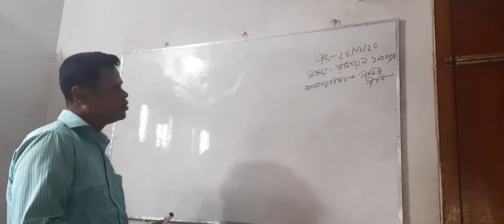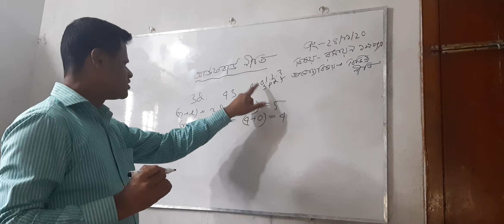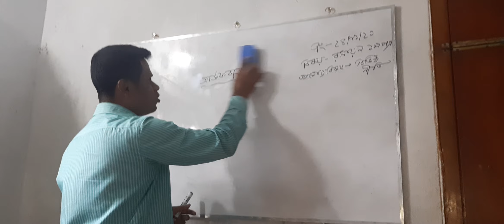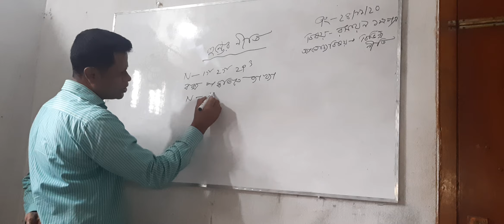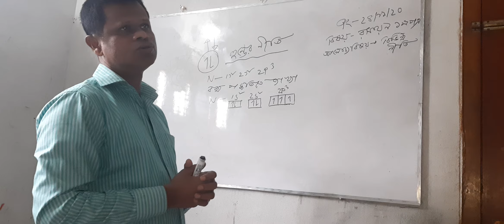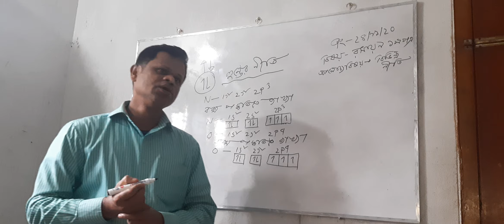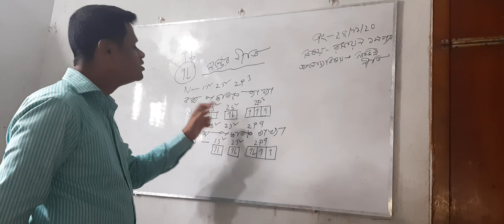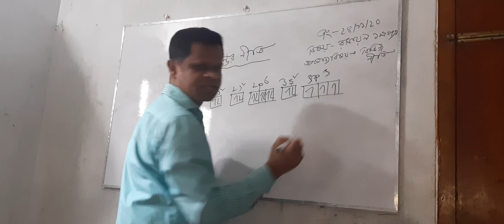রসায়ন ১ম পত্র / গুণগত রসায়ন / হুন্ডের নীতি।।।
ননীগোপাল মন্ডল / সহকারী অধ্যাপক, রসায়ন /
ঝাউডাঙ্গা কলেজ, সাতক্ষীরা।।।